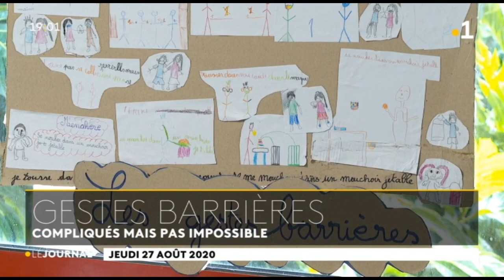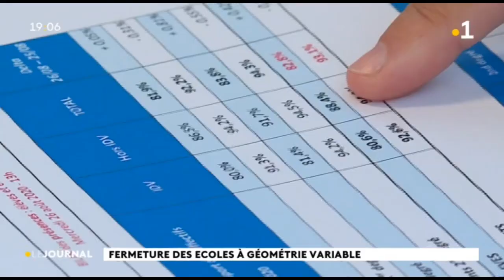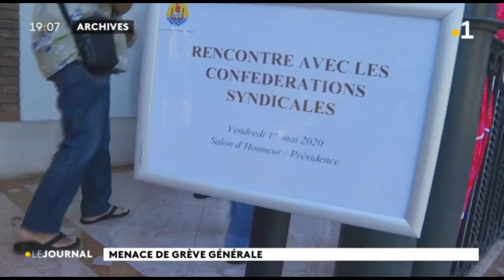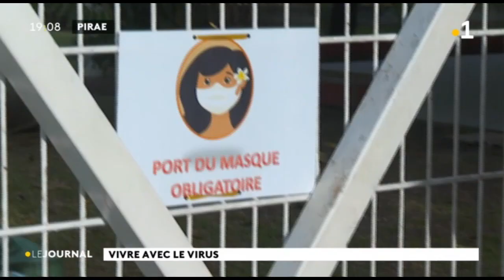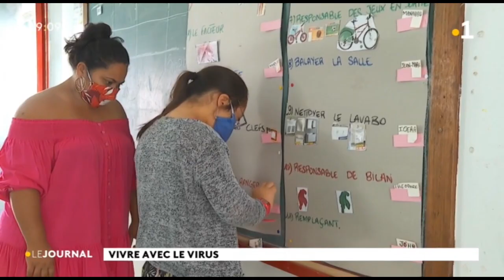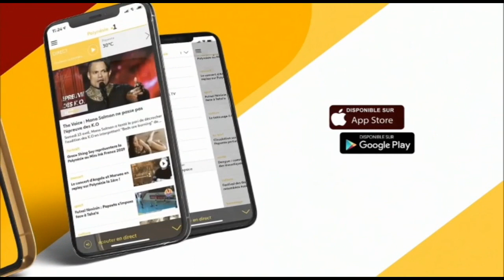Le journal du 27 août 2020